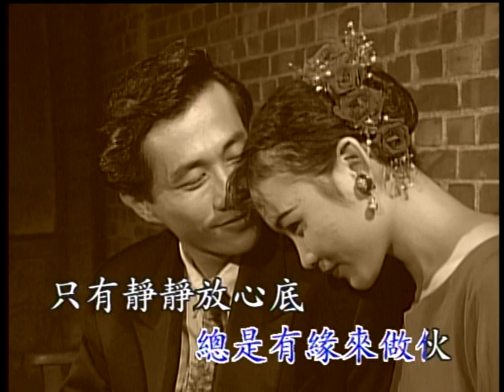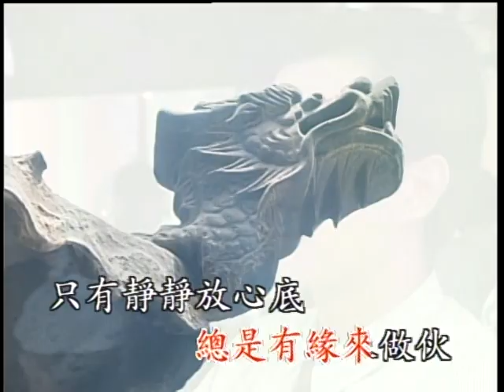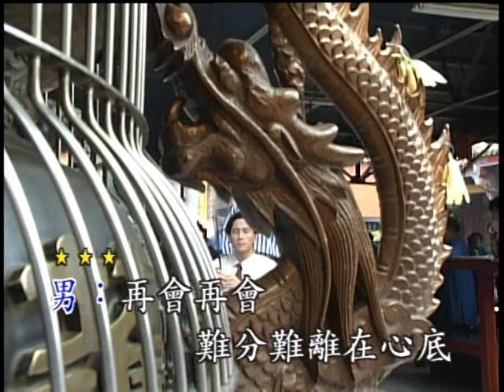〈期待再相會〉台語卡拉OK 演唱：陳潔盈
演唱：陳潔盈
作詞：黃仁清
作曲：黃仁清

再會　再會　難分難離在心底
那知時間又經過　不敢說出一句話
雖然暫時欲分開　總是有緣來作伙
只有真情放心底　期待你我再相會